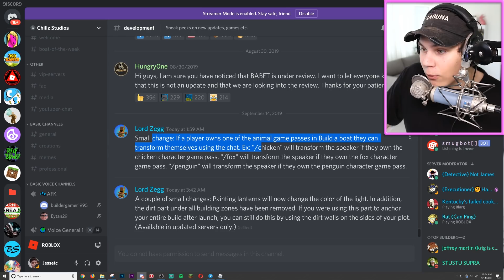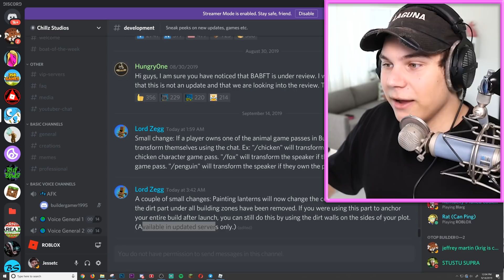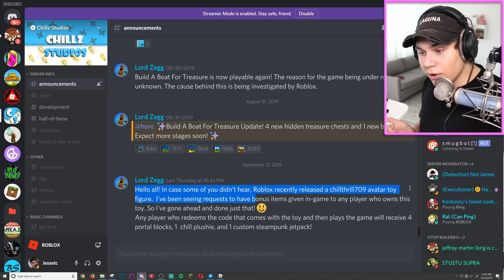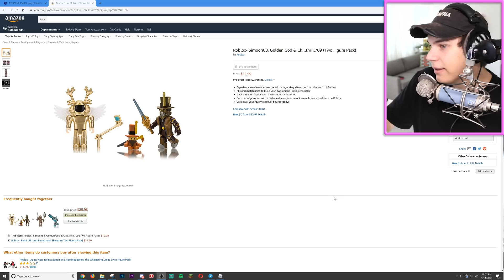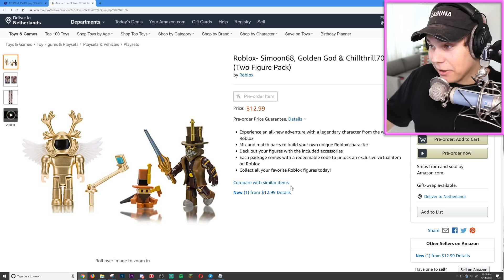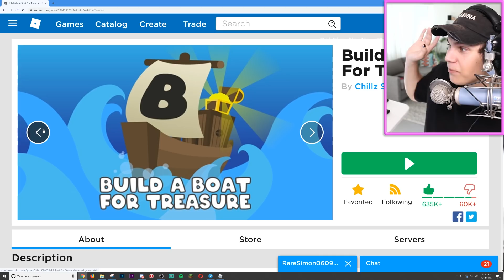Build a Boat 3 NEW UPDATES! ( Neon Lights, Jetpacks & More! )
Hey guys! Today we go over all of the new things added to Build a Boat :D